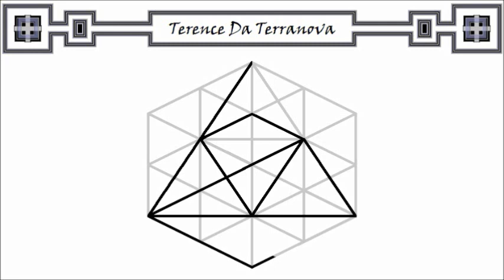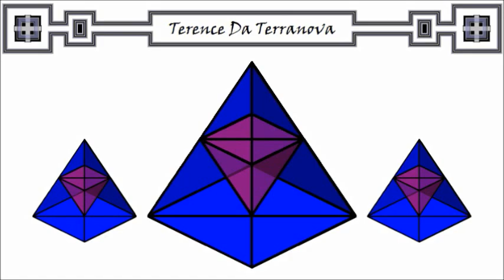Unilinear GeoPuzzle - "Pyramid In Pyramid"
A solution video ... puzzle created, designed and digitized by Terence Da Terranova c2014 Canada